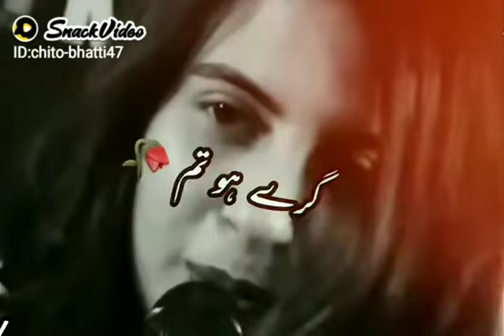dard kya hota ha